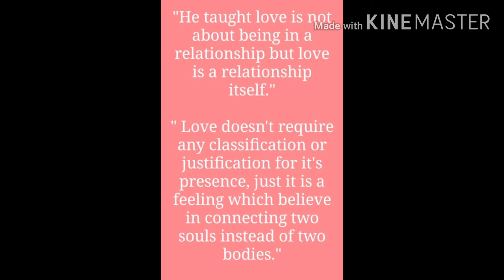Janamastmi Festival/ Birthday / Lord Krishna/ Nandlala / Positively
On the auspicious day of Janamastmi, I pray to Lord Krishna to bless of of us and give us strength to fight from the upcoming problems. May Lord throw out Corona out of world as he threw his devil mama.

Hello everyone , after a very long I am posing this video . Sorry for the irregularities but due to some personal problem I was unable to post the videos.

Video will be soon available on the channel in coming days.

Be positive and Energetic